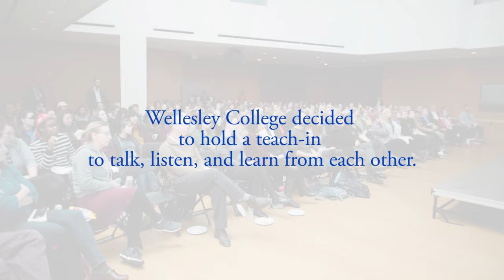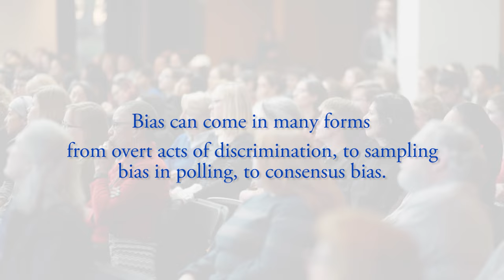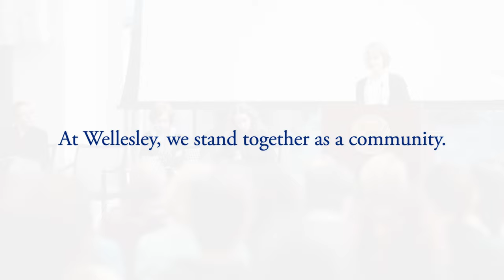Bias and Beyond: The 2016 Election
On November 18, a teach-in hosted outside of regular class hours brought together students, faculty, and staff to discuss the role of bias in the election and what we can do to move forward.